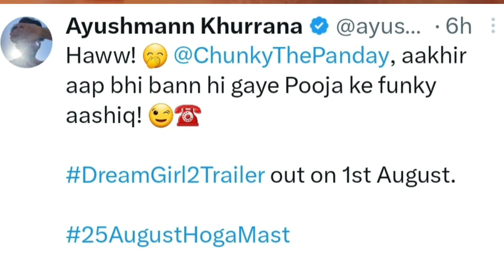Dream Girl 2 Trailer | Dream Girl 2 Trailer Release Date | ayushmann khurrana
your quary :-